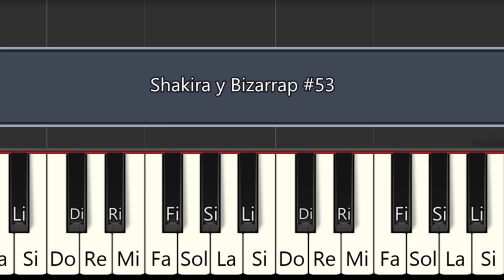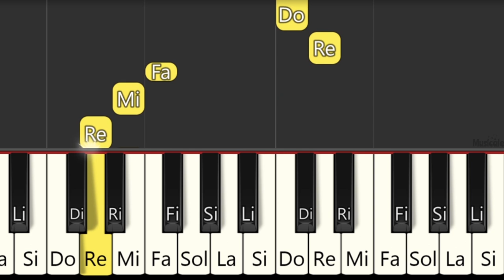SHAKIRA || BZRP Music Sessions #53 - PIANO FÁCIL CON NOTAS ✔️